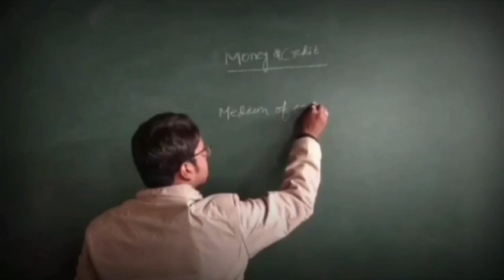क्यों छोड़ा चैनपुर विधायक जमा खान ने बसपा। बताया क्यों शामिल हुए जदयू में! क्षेत्र के विकास पर बोला।